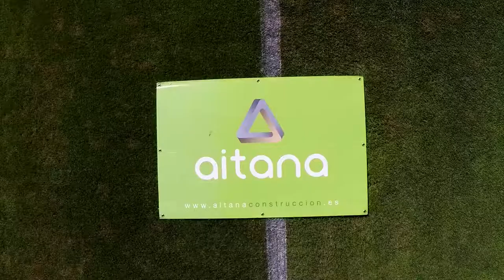DRON ESTADIO BUTARQUE CD LEGANÉS - AITANA CONSTRUCCIONES